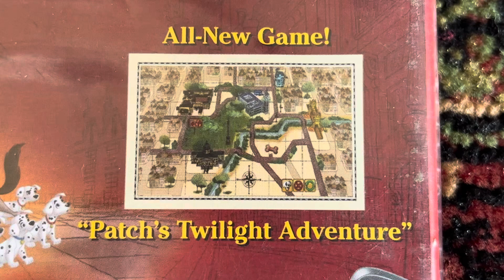I Can’t Do Patch’s Twilight Adventure Or Lost In London Again So Would Have To Use My Wonnie Instead